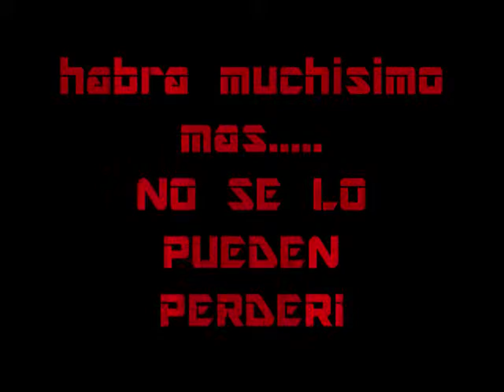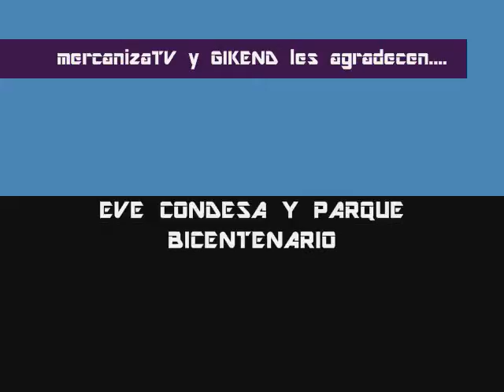Palito de Pan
Casting para Chica E! México 2012